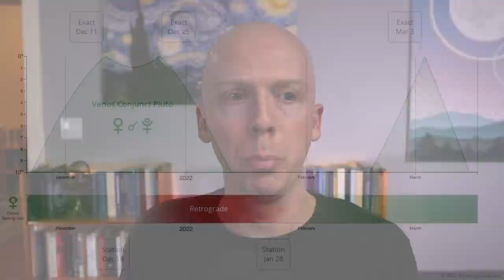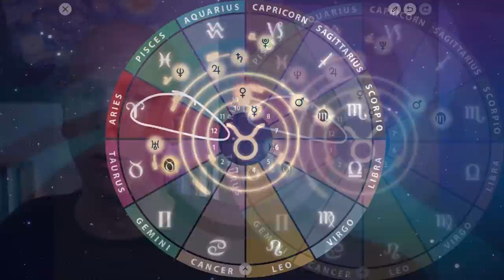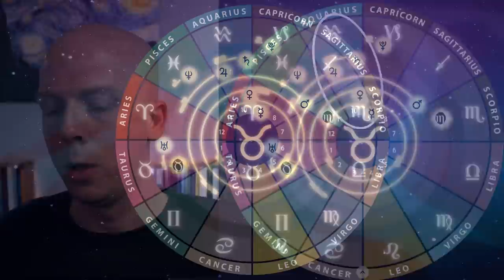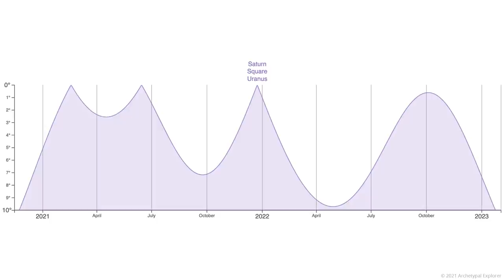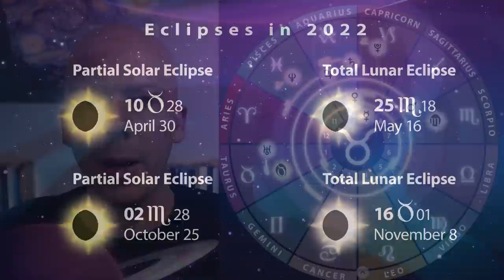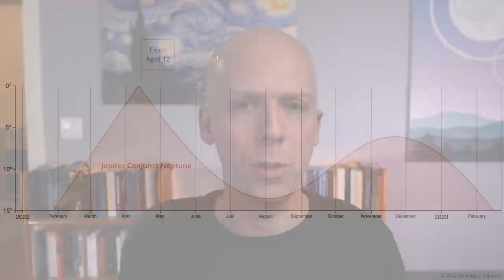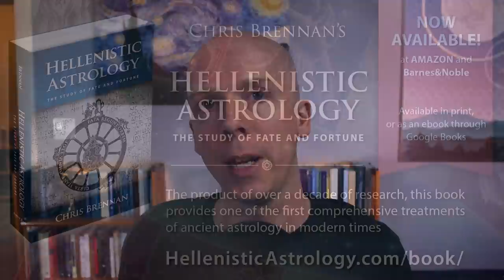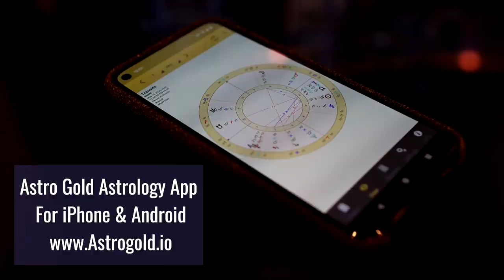Taurus 2022 Yearly Horoscope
A year ahead horoscope forecast for Taurus for 2022, with astrological predictions of some of the major themes this year, with astrologer Chris Brennan of The Astrology Podcast.

Taurus Timestamps

00:00:00 Introduction
00:00:44 Watch your rising sign
00:02:08 Taurus forecast begins
00:02:38 Venus retrograde in Capricorn
00:04:30 Jupiter in Pisces
00:06:30 Jupiter in Aries
00:08:17 Saturn in Aquarius
00:13:07 Eclipses in Taurus and Scorpio
00:15:51 Mars retrograde in Gemini
00:18:16 Conclusion and learning more
00:21:06 Patrons and sponsors